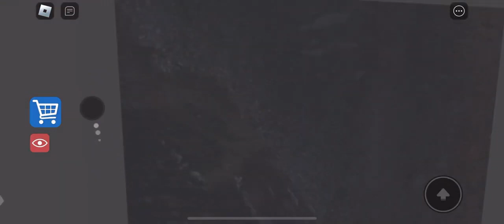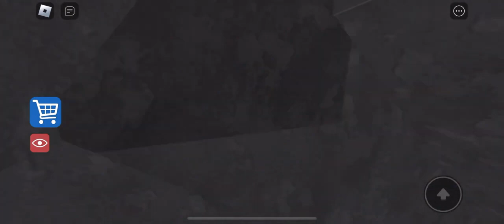GREAT SCHOOL BREAKOUT (First Person Obby) ROBLOX